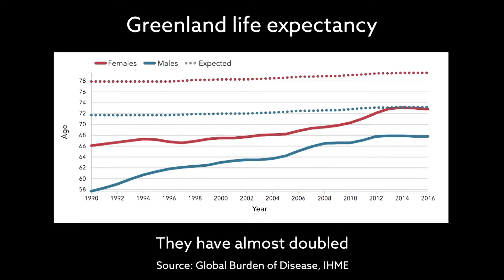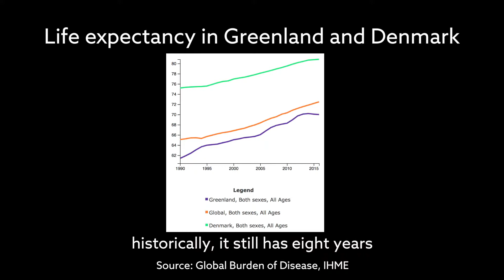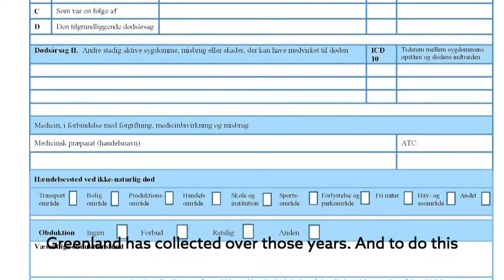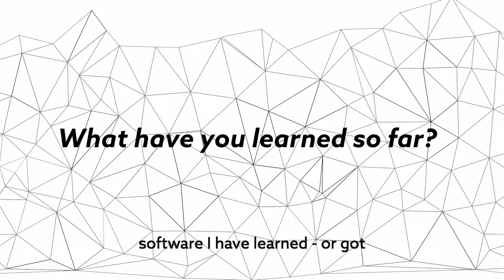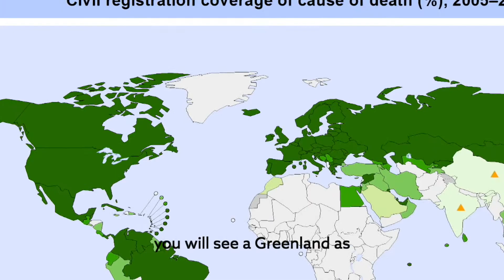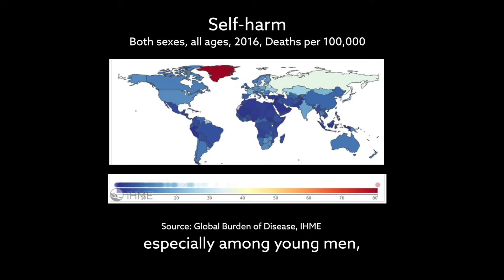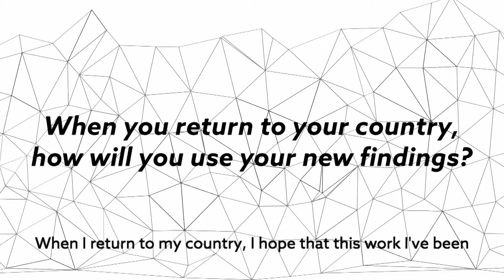What are people in Greenland dying of and why?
Greenland is considered a high-income country that has almost doubled its life expectancy since the 1950s, yet the life expectancy of the country is that of low-income countries - so what are people dying and why?

Greenland's cause of death data have only recently been separated from Denmark in the Global Burden of Disease Study, and Kim is studying how the quality of these data can be improved to further benefit the direction of health policy in the country.

University of Melbourne Data for Health Initiative visiting academic Kim Moesgaard Iburg is Associate Professor at Aarhus University in Denmark.